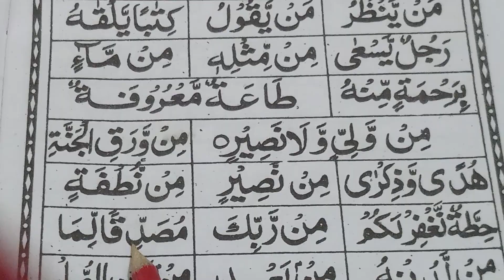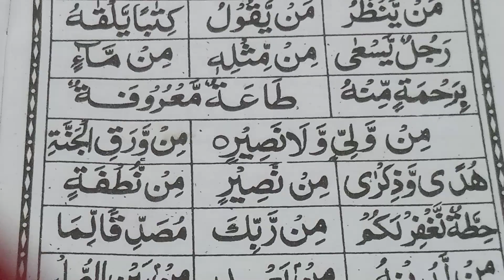Rahmani kayde Ka Sabak number 170